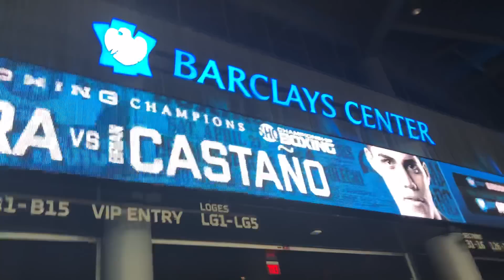ERIC KELLY GOES OFF ON DANNY JACOBS REHYDRATION CLAUSE